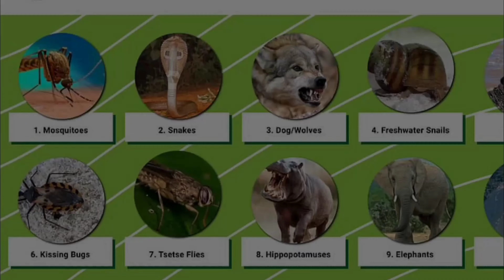Top 10 Most Dangerous Animals In The World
Discover the untamed world of wildlife as we countdown the Top 10 Most Dangerous Animals on the planet! From stealthy predators to venomous beasts, this captivating video delves into the heart-pounding realm of creatures that command respect and fear. Join us on an exhilarating journey as we unveil the remarkable traits and chilling tales that make these animals true forces of nature. Whether it's the lightning-fast strikes of a lethal serpent or the silent prowess of a fearsome feline, you won't want to miss this gripping exploration of the world's deadliest inhabitants.
Dangerous animals
Wildlife hazards
Deadly creatures
Animal attacks
Deadly predators
Dangerous species
Extreme wildlife
Top 10 animals
Deadly wildlife
Animal safety tips